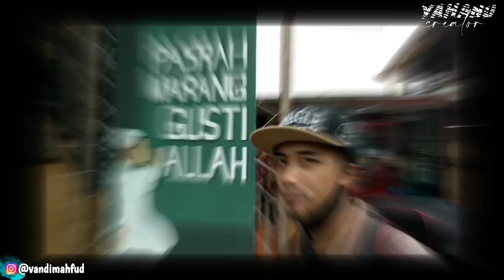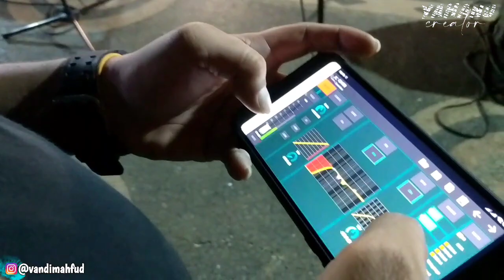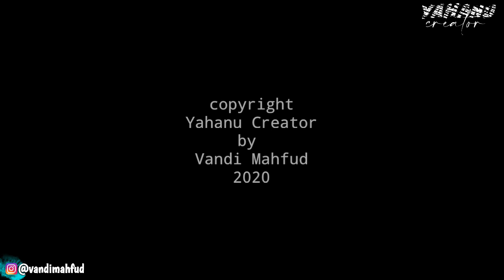Daily Musician Life Vlog #2 : Seru Manggung di Mie Kober Pintu Langit // Aktivitas di luar RUWET TV/